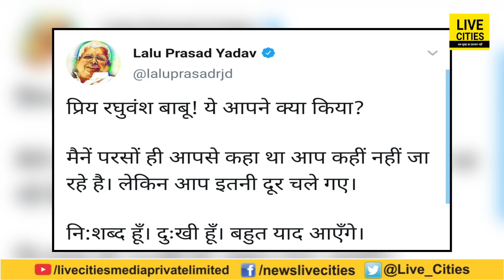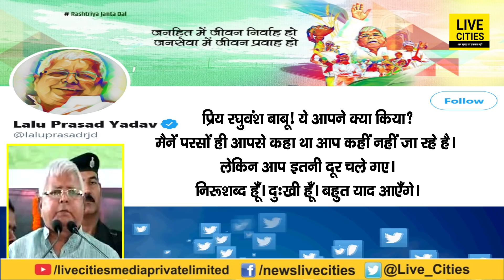Raghuvansh Prasad के निधन से बहुत दुखी हैं Lalu, बोले- मैंने कहा था आप कहीं नहीं जाएंगे, लेकिन...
Raghuvansh Prasad के निधन से बहुत दुखी हैं Lalu, बोले- मैंने कहा था आप कहीं नहीं जाएंगे, लेकिन... l LiveCities